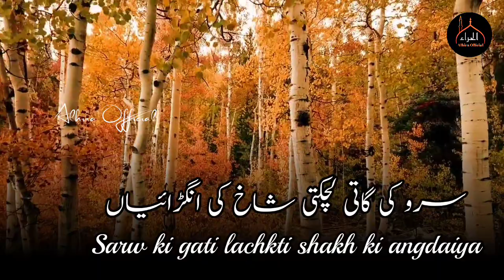Nazam new beautiful voice ❤️| nazam heart touching voice | nazam naat status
plz  S U B S C R I B E  M Y  C H A N N E L 👇